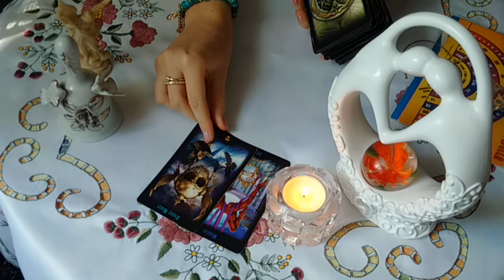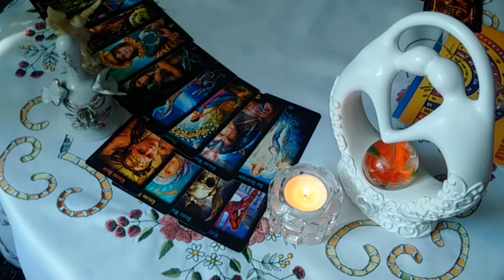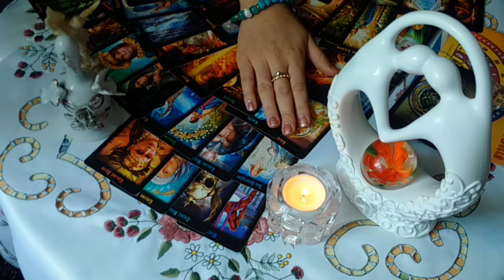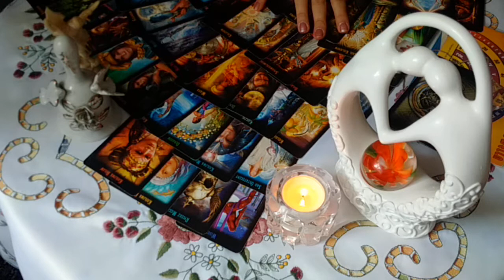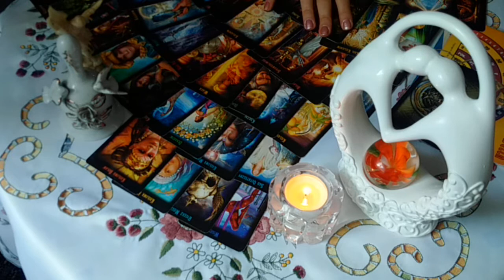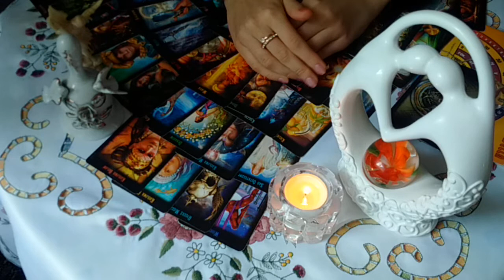BARAN WRZESIEŃ HOROSKOP 2021 !!!